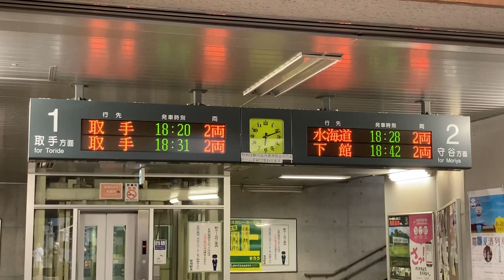関東鉄道 ゆめみ野駅 改札口 発車標(LED電光掲示板)